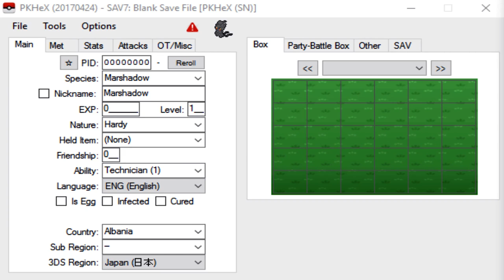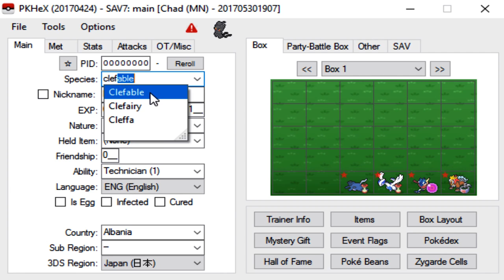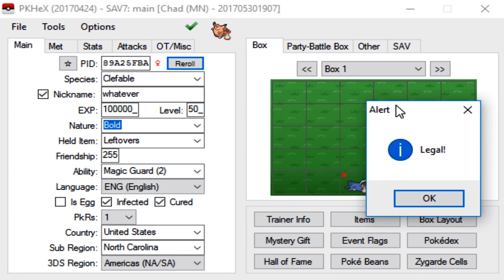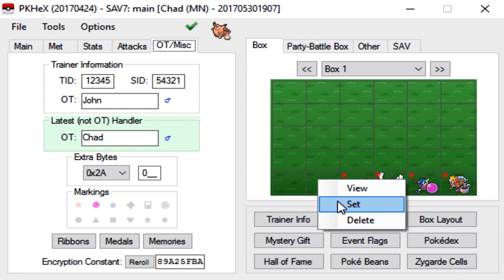[Outdated] PKHex Tutorial: How to Gen Soft-Boiled or Seismic Toss on Chansey & Clefable! [Part 7]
Ask me stuff:
ask.fm/ticklemechad